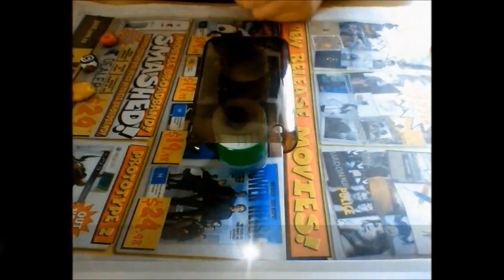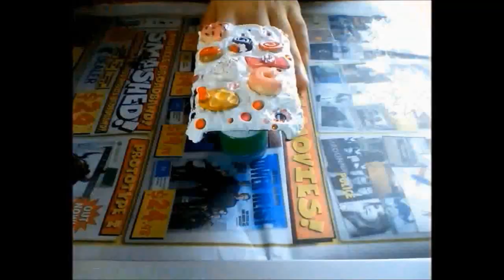DIY- Decoden a phone case- for beginners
OPEN ME~

Improvisation On Friday..." by Alex (feat. The3amAssociation)